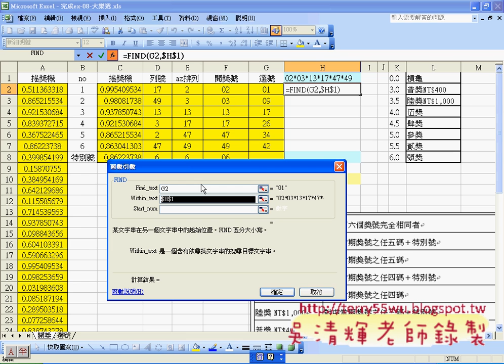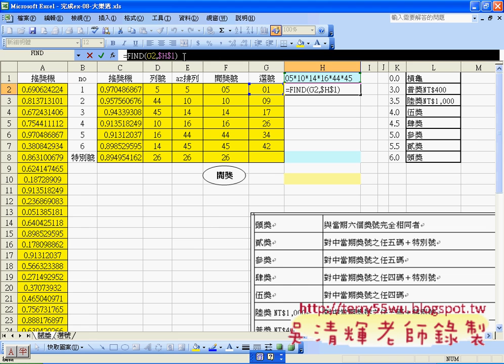07_開獎與抽獎比對說明(EXCEL函數與VBA 吳老師)